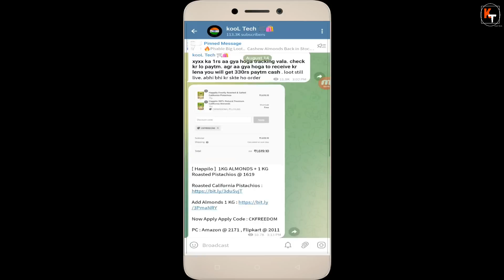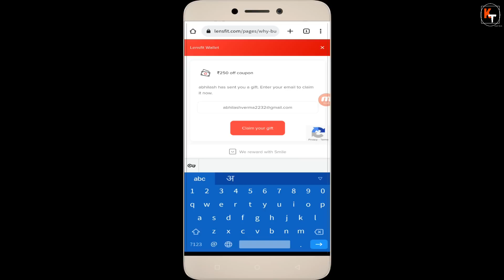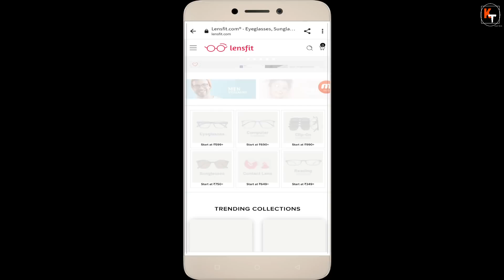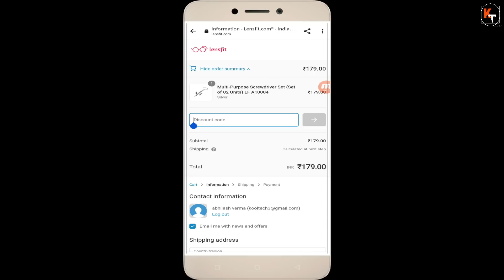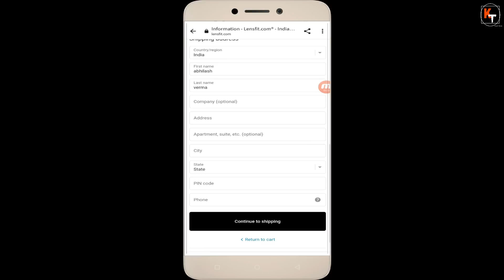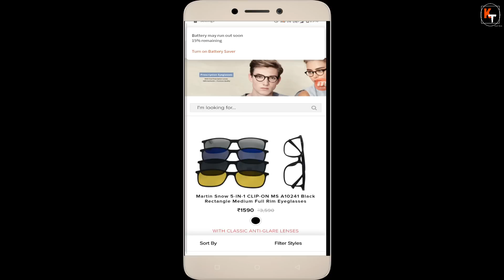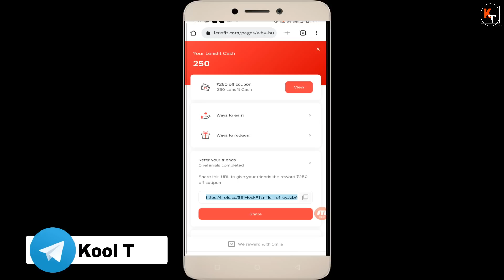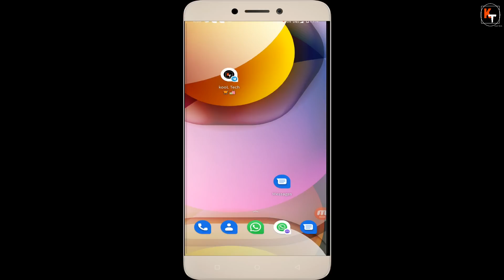Lensfit FREE Shopping Big Loot, Get Rs.250 Product Totally Free, No Need To Shipping, Free Shopping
Hello friends in this video I have told you about biggest free loot by lensfit. In this loot I have told you about lensfit biggest loot offer where you will get 250rs free products by lensfit. In this loot I have told a process by which you will be able to book 250rs products totally free by lensfit. So you will purchase anything from lensfit website worth 250rs free of cost. This is biggest lensfit free shopping loot. So to know about this biggest free shopping loot of lensfit watch this video thanks